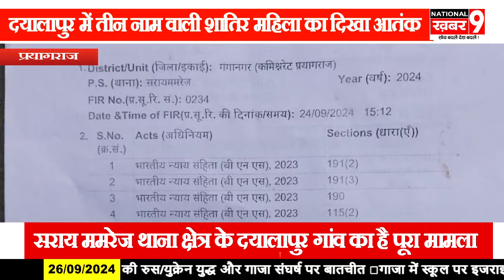दयालापुर में तीन नाम वाली शातिर महिला का आतंक 16 के खिलाफ दर्ज हुआ केस जाने क्या है मामला